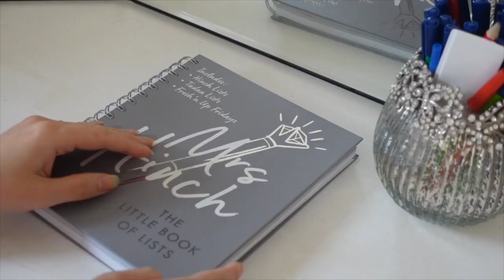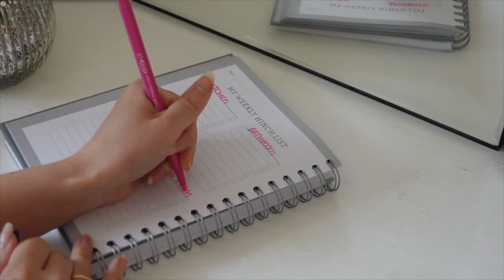Easy cleaning tips for unmotivated people - cleaning tips for lazy people 2021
Easy cleaning for unmotivated people. Are you super lazy and unmotivated when it comes to cleaning? This video includes cleaning tips for lazy people that will create easy cleaning routines that are simple and low stress allowing you to clean quickly and efficiently... and then go do something you actually want to do!!